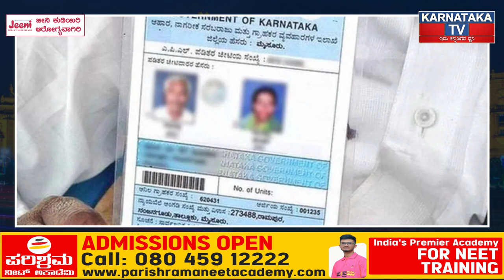BPL ಕಾರ್ಡ್​​​​ದಾರರಿಗೆ ಆಹಾರ ಇಲಾಖೆ ಗುಡ್ ನ್ಯೂಸ್ | Karnataka News